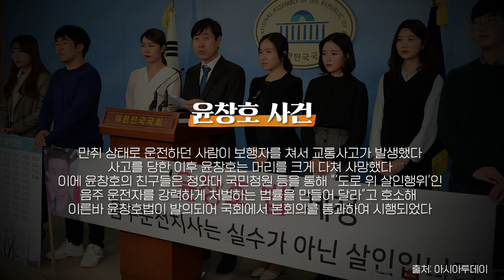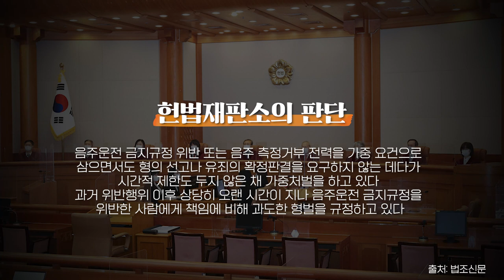헌법재판소의 '윤창호법 위헌' 결정, 이유와 후속 과제는?